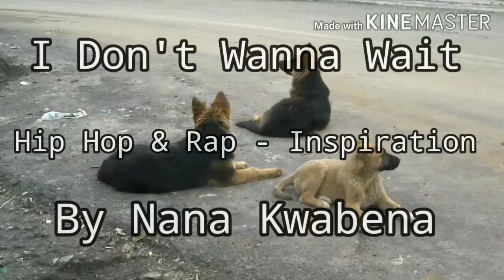🎼 I Don't Wanna Wait 🎼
Hip Hop & Rap - Inspiration

Song By Nana Kwabena